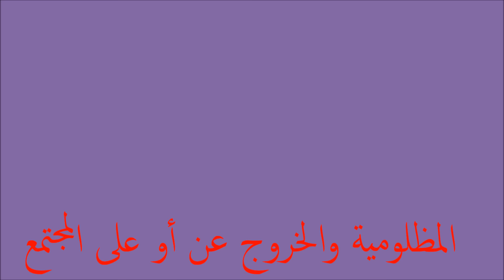المظلومية والخروج عن أو على المجتمع